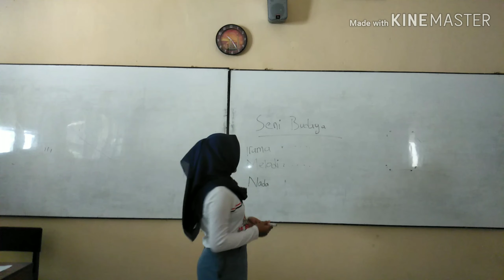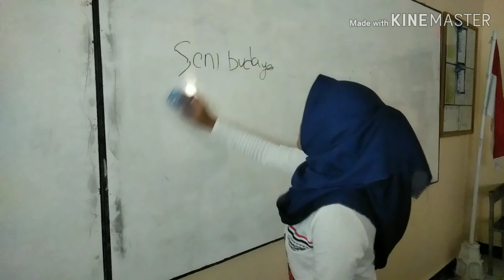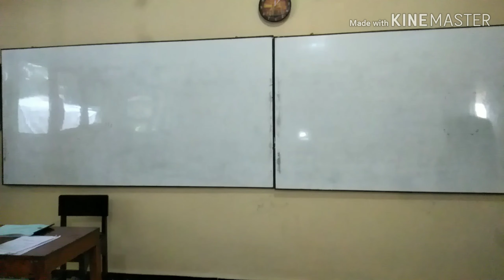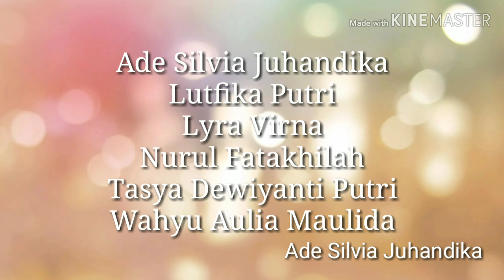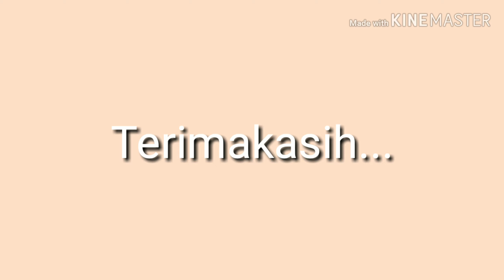Korupsi Waktu | Film Pendek (Short Movie) Film Pendek Karya Anak SMA/SMK | SMK Negeri 1 Kudus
Judul : Korupsi Waktu
Anggota :
1. Ade Silvia Juhandika  (02)
2. Wahyu Aulia Maulida  (33)
3. Lyra Virna    (18)
4. Nurul Fathakillah   (27)
5. Tasya Dewiyanti Putri  (31)
6. Luthfika Putri  (14)
Deskribsi / Sinopsis :
Ada seorang Guru yang sangat memperhatikan kedisblinan muridnya, tetapi Guru tersebut tidak menerapkan apa yang dia terapkan kepadanya muridnya,
suatu hari ada seorang murid yang terlambat berangkat sekolah dikarenakan jalanan sangat macet, Guru tersebut selalu menghukum muridnya yang selalu terlambat untuk mengikuti pelajarannya.
Suatu hari guru tersebut terlambat mengajar dikarenakan ada tugas yang harus dikerjakan, dan ada anak yang komplin terhadap guru tersebut karena guru tersebut tidak pernah menghukum dirinya
sendiri ketika beliau terlambat mengajar, dan selalu menyalahkan muridnya. Murid tersebut hanya menginginkan kata maaf dari Gurunya karena selalu korupsi waktu dan mengharapkan beliau menerapkan apa yang beliau terapkan
kepada muridnya.